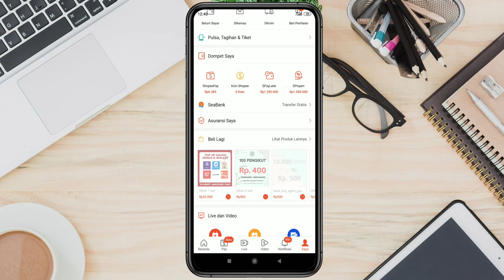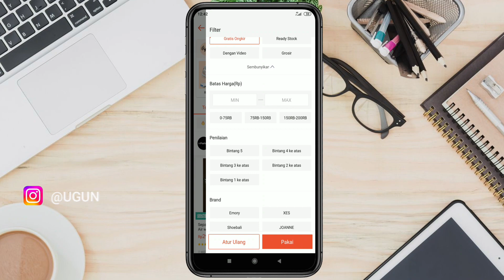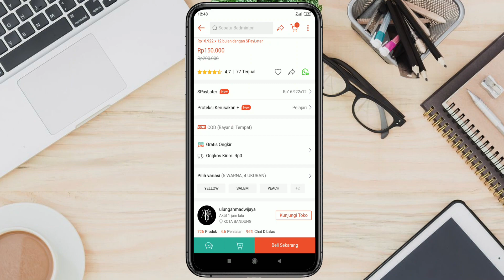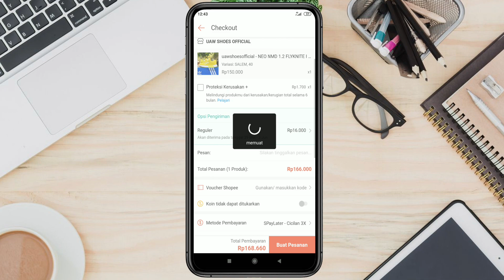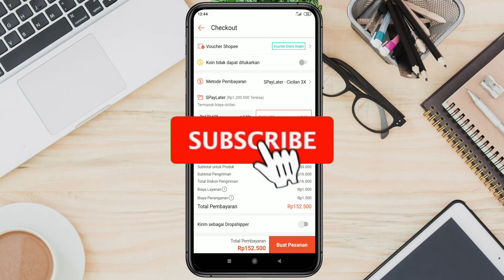Cara Mendapatkan Gratis Ongkir Shopee Edisi Akhir Bulan Mei 2023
hi semuanya kembali lagi bersama saya gunawan ahmad, kali ini say akan membuat sebuah tutorial tengtang gratis ongkir shopee dengan judul video Cara Mendapatkan Gratis Ongkir Shopee Edisi Akhir Bulan Mei 2023. bagaimana tutorial selengkapnya? langsung aja simak di video sampai selesai.